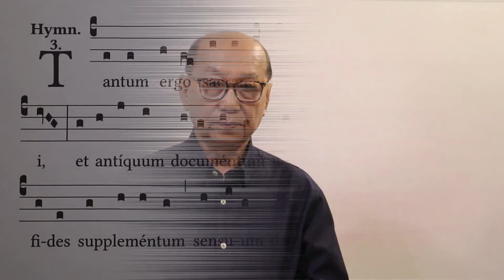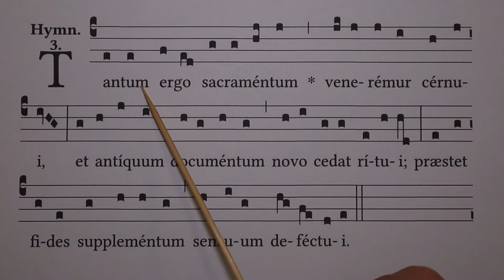Tantum Ergo- Đây Nhiệm Tích- Phần 2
Tantum Ergo- Đây Nhiệm Tích

Original singing by Quang Tran
I highly appreciate GregoBase for the score: